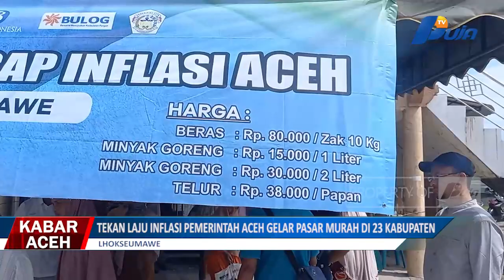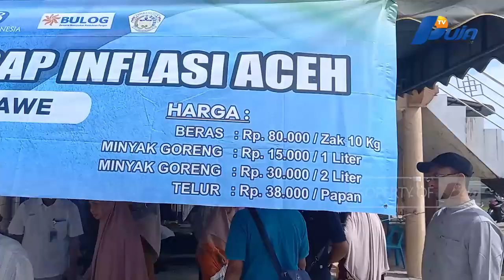Tekan Laju Inflasi, Pemerintah Aceh Gelar Pasar Murah Di 23 Kabupaten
Pemerintah Aceh Melalui Dinas Perindustrian Dan Perdagangan Aceh Akan Menggelar Operasi Pasar Murah Di 92 Titik Yang Tersebar Di 23 Kabupaten Atau Kota Dalam Upaya Menekan Laju Inflasi Di Daerah Setempat.